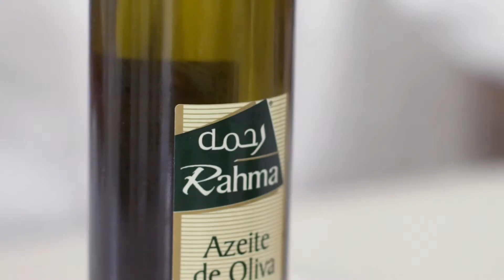[ Toque de Expert ] Maionese com Azeite Extravirgem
Nosso Expert Marcelo Scofano traz uma dica super deliciosa para o ToquedeExpert : Maionese com Azeite Extravirgem.

Ingredientes:
• 2 unidades gemas de ovos caipira orgânicos
• ½ unidade limão siciliano
• sal e pimenta branca moídos na hora a gosto
• 80 ml azeite extra virgem frutado maduro

Com a ajuda de um mixer, bata as gemas, o suco de limão e acrescente o azeite em fio, até obter a consistência desejada. Corrija o sal e a pimenta.